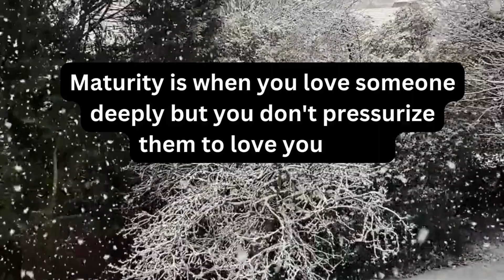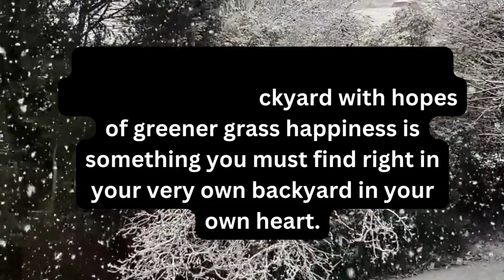Do not think of yourself as the body but as........ | Human Psychology Behavior